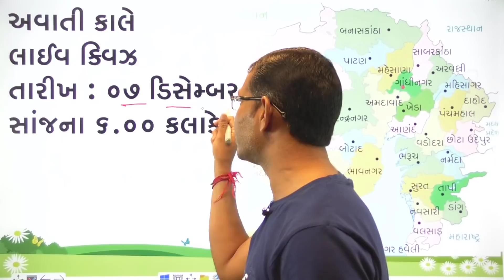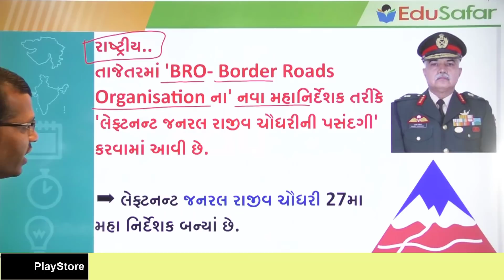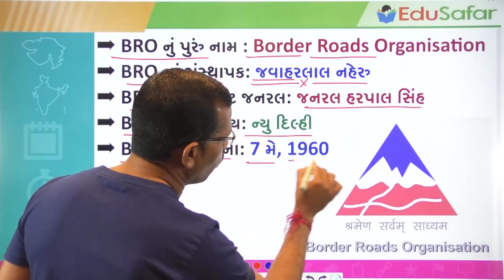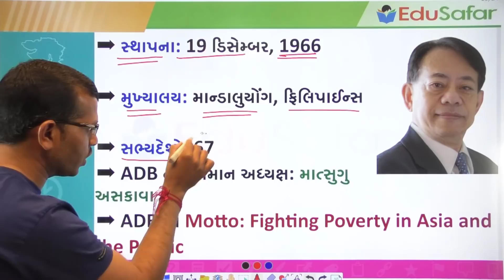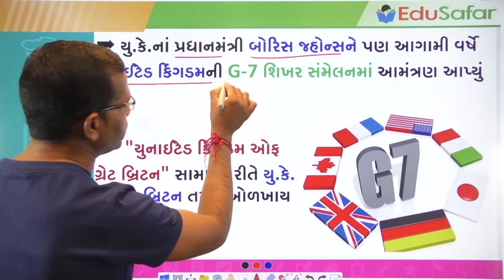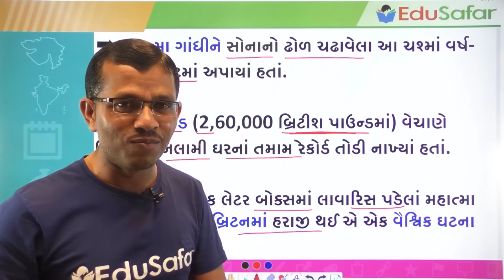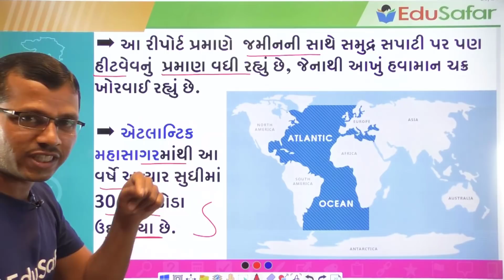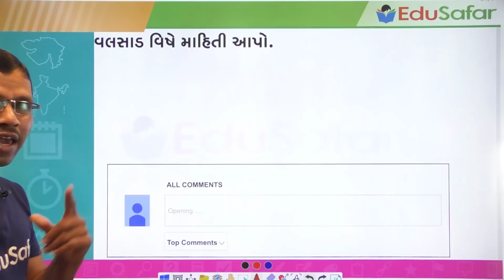06 December 2020 Current Affairs in Gujarati with GK By EduSafar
Current Affairs In Gujarati With GK 06 December 2020 By Edu Safar
પ્રસ્તાવિક ચર્ચા
દિન વિશેષ
વિશ્વ સમય
ખેલ જગત